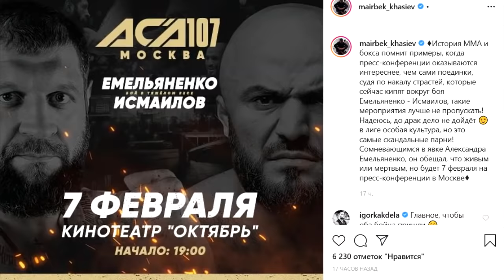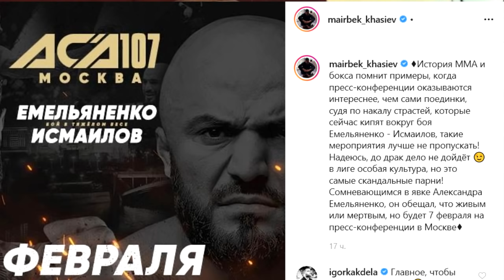Хабиб ОТКЛЮЧИТ локти Фергюсона/Новое заявление о Емельяненко/ Менеджер Конора МакГрегора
Хабиб Нурмагомедов продолжает подготовку к поединку против Фергюсона! Менеджер МакГрегора рассказал о весе
Супеpсл0во-ANTONOV
В этом выпуске: послушаем слова Одди Аттара о его подопечном Коноре МакГрегоре и узнаем в каком весе он хочет выступать! Хабиб против Фергюсона, их сильные и слабые стороны!